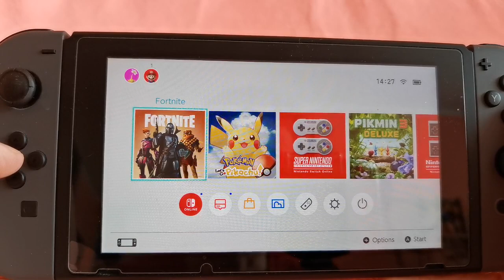Tetris 99 - onlajnovka pro Nintendo Switch